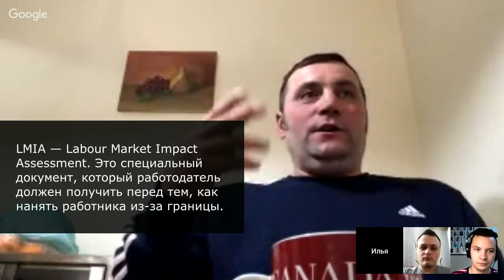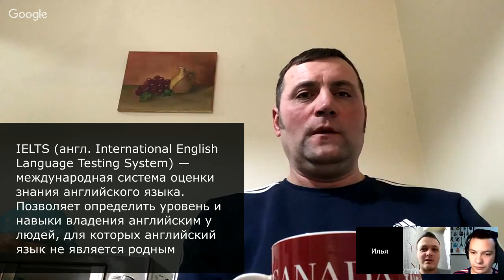Три основных пункта для иммиграции в Канаду. Разрешение на работу LMIA в Канаду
Виталий собирается переезжать в Канаду на пмж по контракту и проходит мой путь переезда в Британскую Колумбию. Артем является экспертом в области английского языка, а также готовит к международному экзамену по английскому IELTS, который необходим для переезда.

Чтобы не тратить время зря нужно хорошо знать что от вас могут потребовать в посольстве Канады, и сколько баллов для иммиграции вы реально можете набрать.
Кроме того, имея хорошие баллы стоит подумать заранее о приглашении на работу от работодателя в одной из провинций Канады. Такой тип разрешения - приглашения называется LMIA.

Немаловажный аспект для переезда - это ваше финансовое обеспечение. Нельзя взять и просто поехать в Канаду не подготовившись морально, юридически и финансово. Подробнее обо всем этом мы общаемся в непринужденной беседе с ребятами в этом ролике.